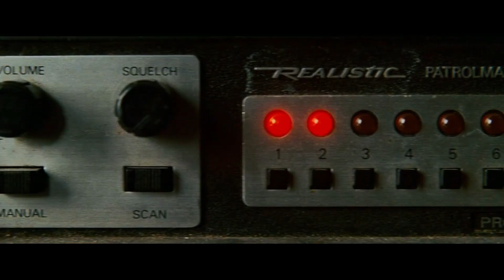Spider-Man - SHINE FOREVER by MONSTA X - (Music Video edit)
Titulo del Video: Spider-Man - SHINE FOREVER by MONSTA X - (Music Video edit)

Artista: MONSTA X
Album: SHINE FOREVER
Song: SHINE FOREVER